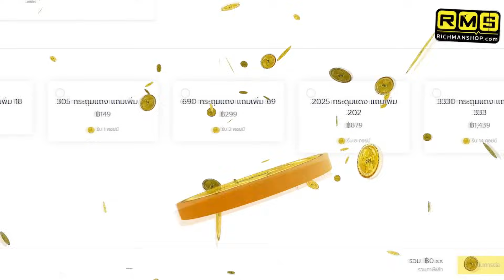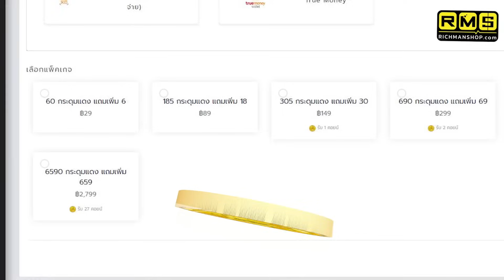IDENTITY V | น้ำหอยเรืองแสงส่อง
เพจเฟสบุ๊ค

เติมเกม IdentityV ถูกเข้าทันทีได้เงินคืนที่ Richman Shop

เติมเว็บเข้าไวผ่อนได้มีเงินคืน